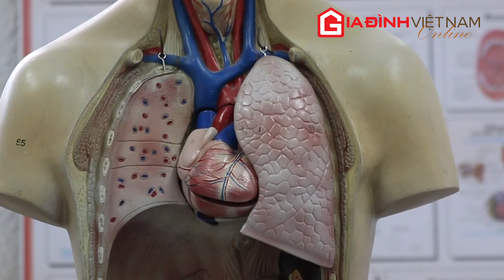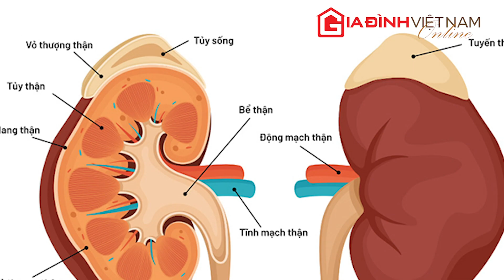Làm thế nào để đánh giá sức khỏe của thận?